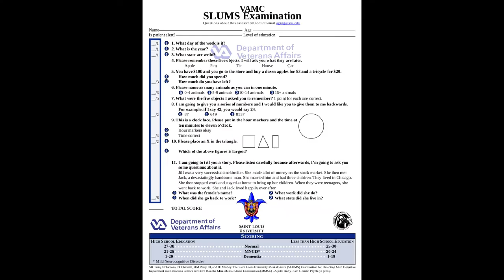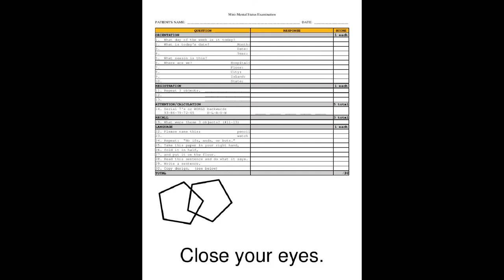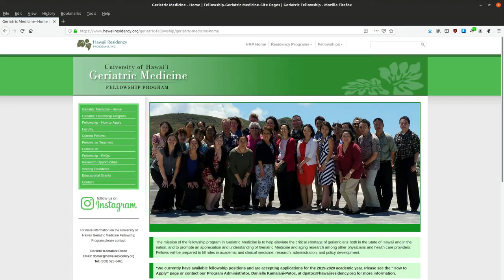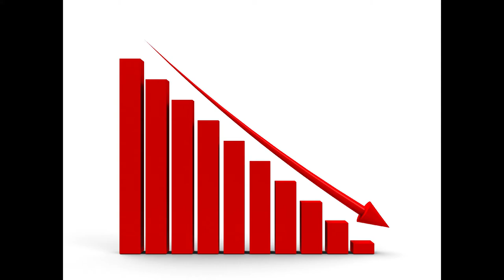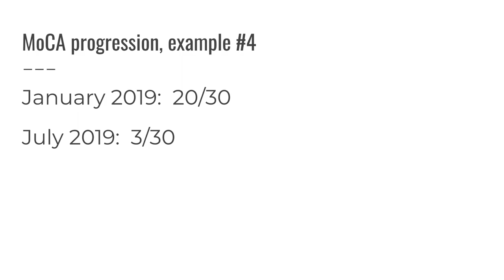Alzheimer's Disease (part 4): Mental Status Screening Tests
This is part of a series of talks that I give to my students about Alzheimer's disease.